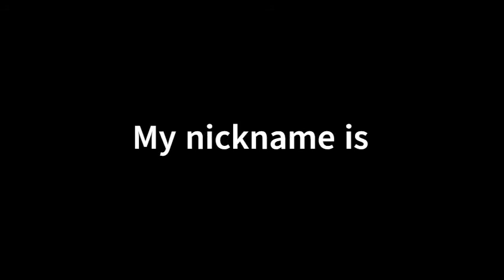Hi! I'm Jasmine the Golden Retriever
Jazzy wanted to vlog like the other dogs. So we created this intro video.